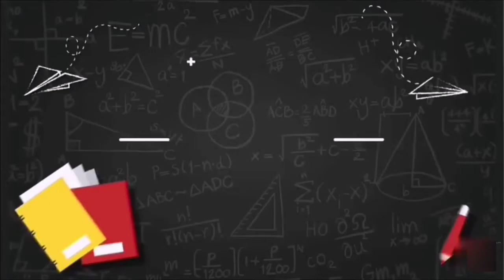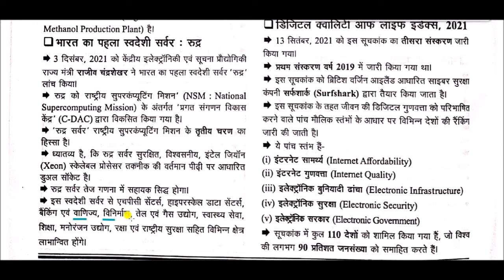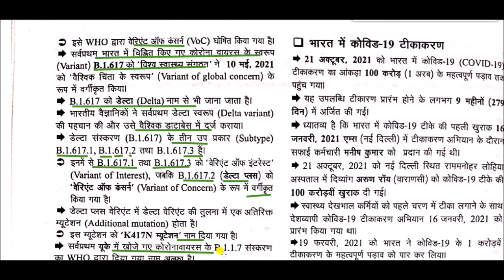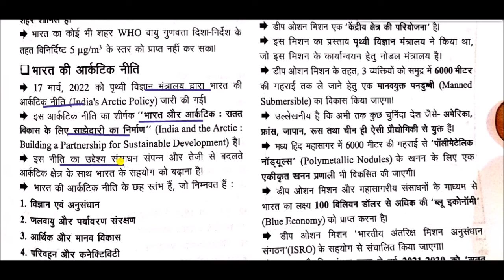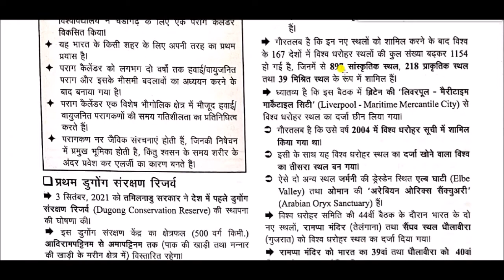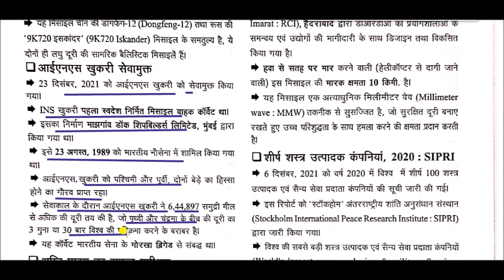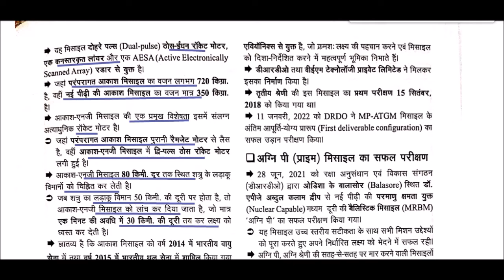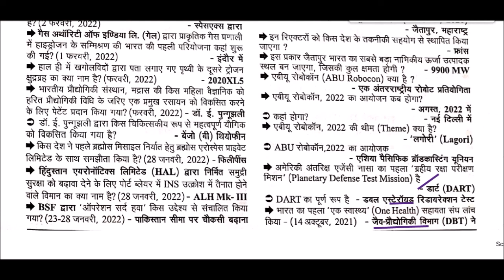सम-सामयिक घटना चक्र 2022 || sam Samayik Ghatna Chakra 2022 -: scientific Scenario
scientific Scenario current affairs for All Competitive Exams like SSC, Railway, IB, Bank, UPSC, BPSC, MPSC, PCS, etc.